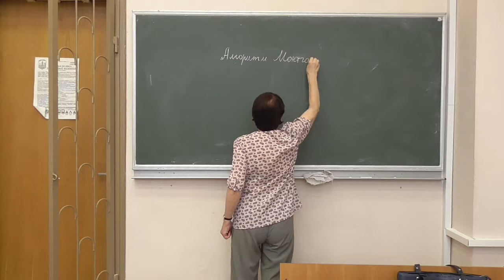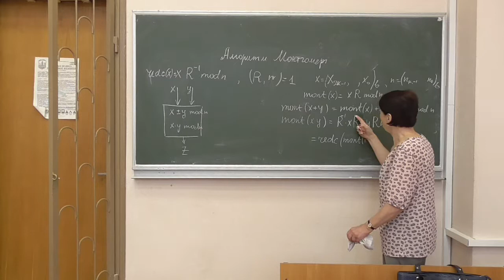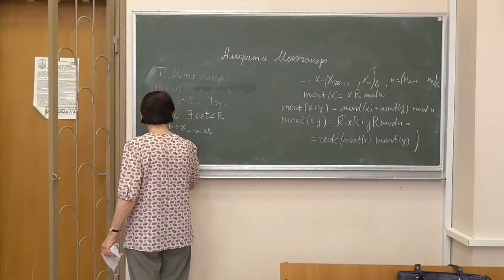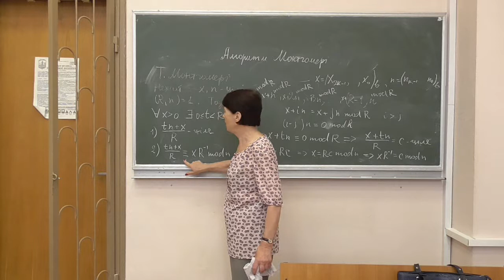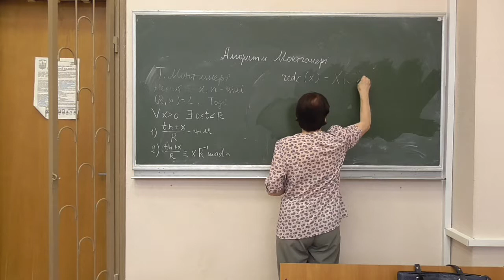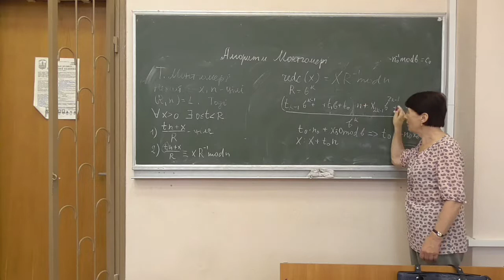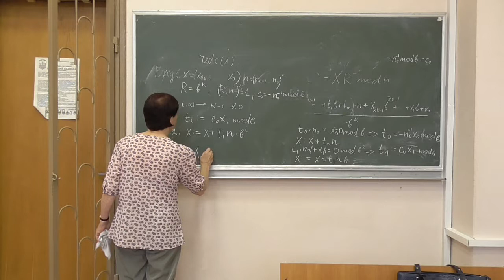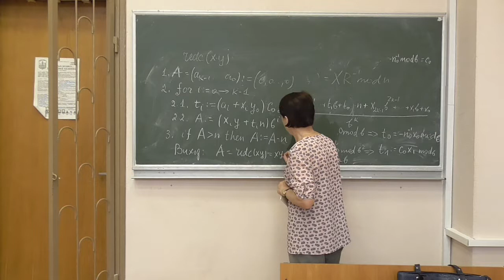СРОМ, лекція 02-3: алгоритми модулярної редукції (2) — алгоритм Монтгомері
Розглянуто такі питання:
-- ідея алгоритму Монтгомері;
-- система лишків Монтгомері;
-- теорема Монтгомері (із доведенням);
-- швидка реалізація редукції Монтгомері.